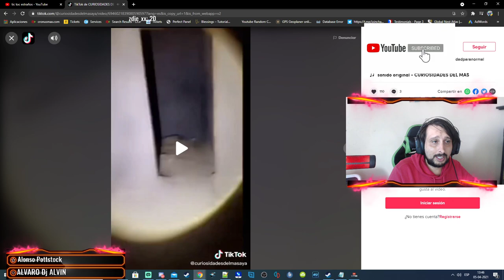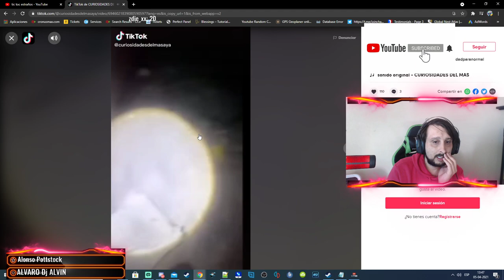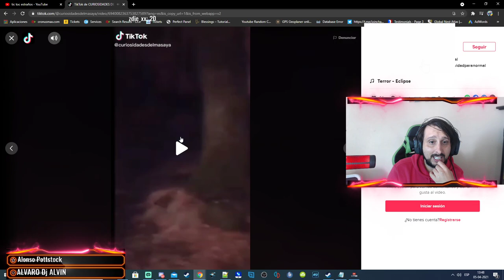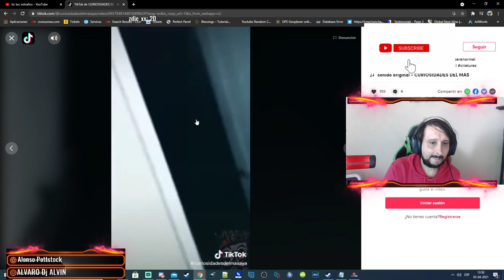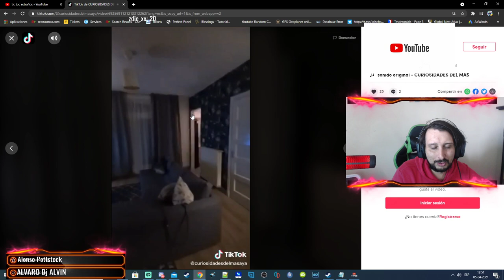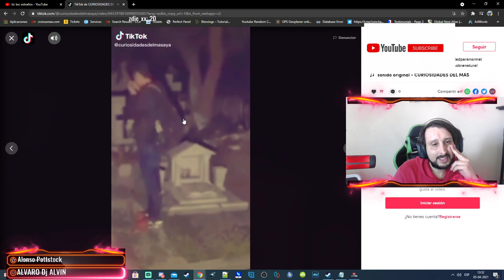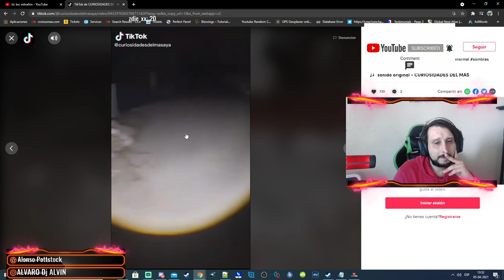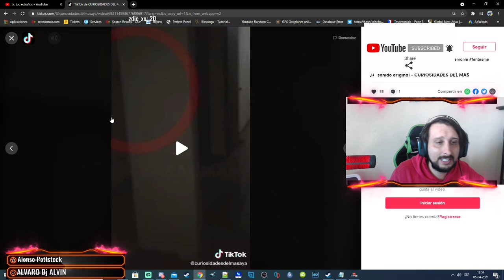tiktok de terror - tik tok de terror | videos de terror paranormal